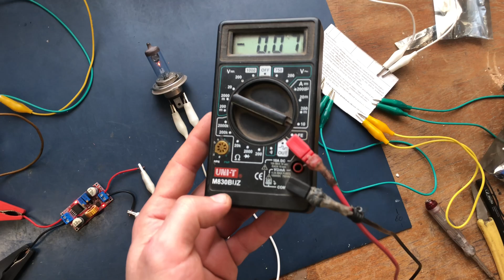STEP DOWN XL 4015 - ustawienie napięcia i prądu Od A do Z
Krótki filmik jak ustawiam napięcie i prąd na przetwornicy step down.
Przetwornica była szczegółowo opisana w filmie:
Przetwornica STEP DOWN XL 4015 DC CC CV - zastosowanie przy magazynie energii 24V

Ten film to nie instruktaż i proszę wykonywać regulacje na własną odpowiedzialność.

Timeline:
0:00 - 0:28 Wprowadzenie
0:29 - 4:43 Ustawianie napięcia
4:44 - 11:49 Ustawianie prądu